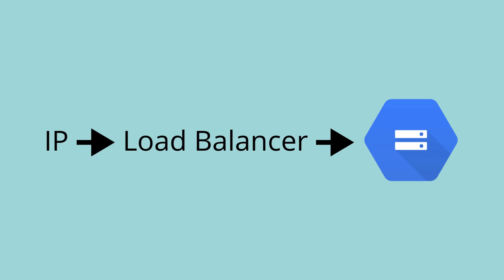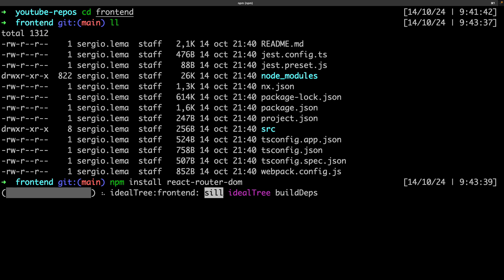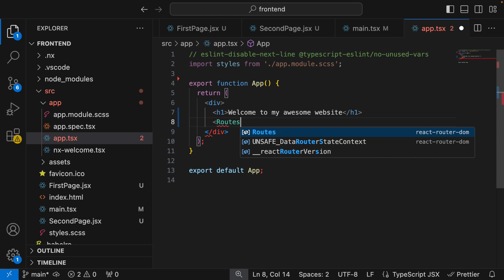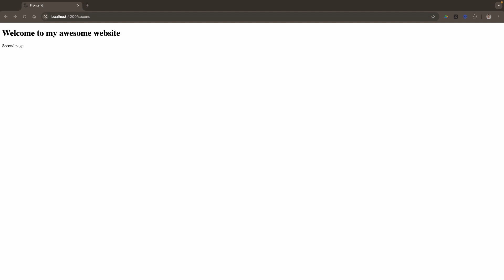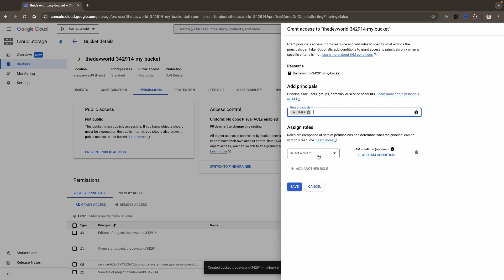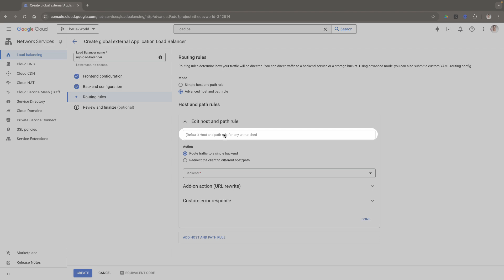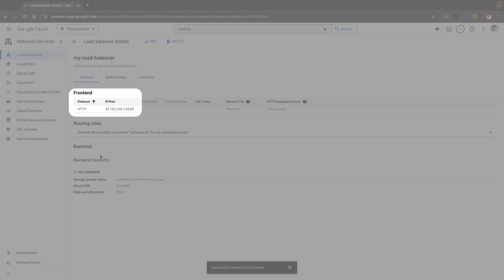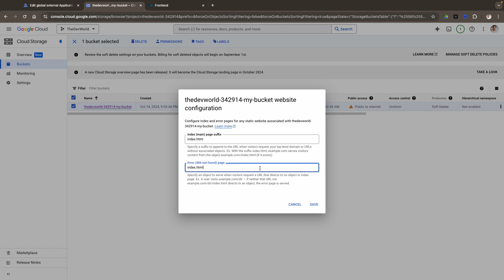Upload Your React Project to GCP Storage Buckets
In this video, I show how to deploy a React application into a GCP Storage Bucket. I use React Router to manage different URLs into my SPA (Single Page Application), which makes the configuration a little bit more complicated. To serve the frontend from GCP Storage Buckets, I need to upload the project to a public bucket, and create a load balancer attached to my bucket. I also need to configure the load balancer routes to serve different URLs for my SPA and configure the bucket as it contains a web application.

This video belongs to a playlist where I show different content about the main GCP services